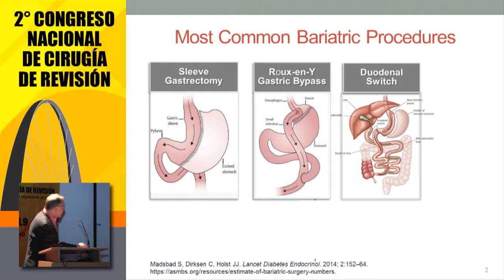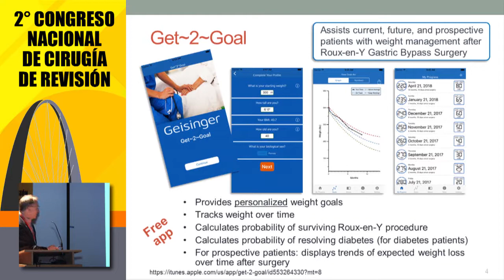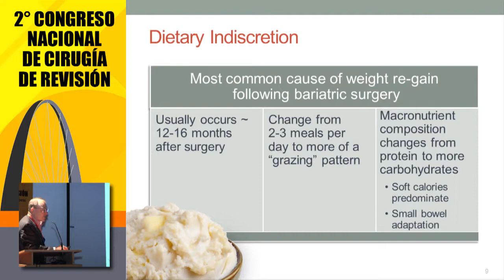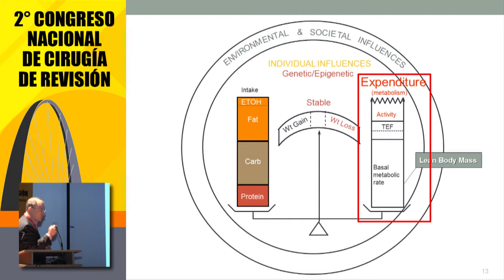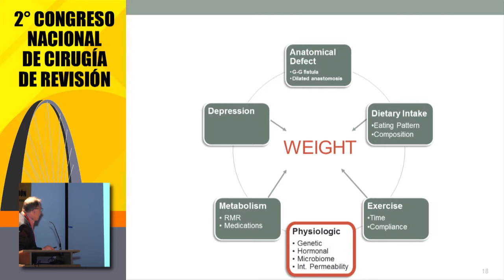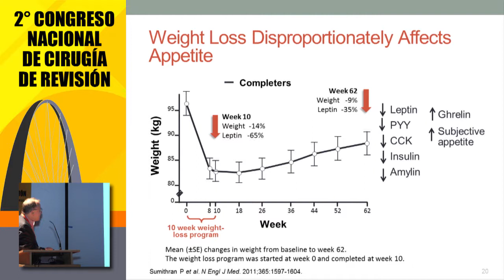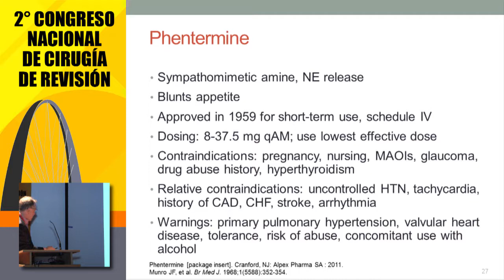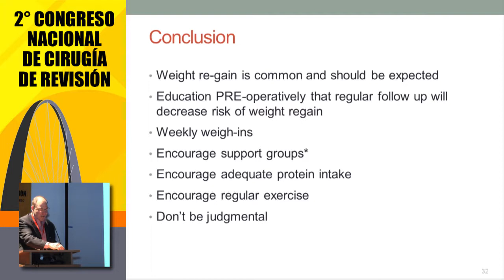Tratamiento de la desnutrición post bypass gástrico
Conferencia "Tratamiento de la desnutrición post bypass gástrico" por el Dr. Christopher Doubet Still, impartida en el 2° Congreso de Cirugía de Revisión, celebrado en Tijuana,  del 21 al 13 de febrero de 2019